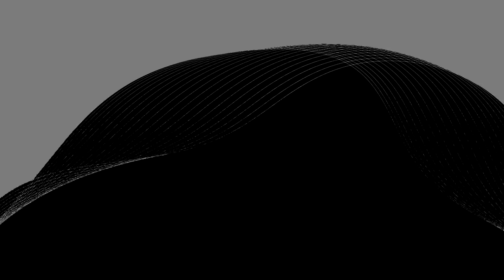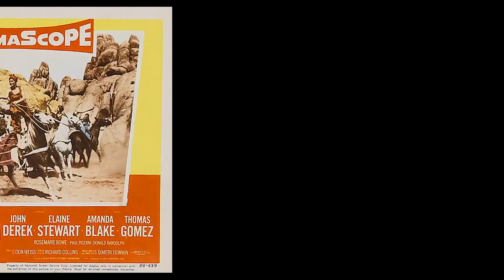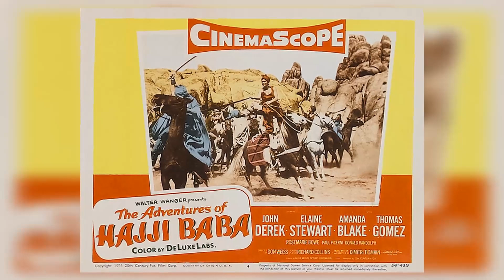Why Amanda Blakes Controversial Death was a SECRET?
Welcome to Hollywood Memory Lane! We're thrilled to have you join us on our latest adventure in 'Why Amanda Blakes Controversial Death was a SECRET?'. From epic landscapes to thrilling experiences, get ready to embark on the journey of a lifetime!